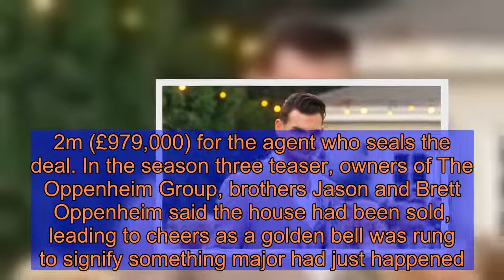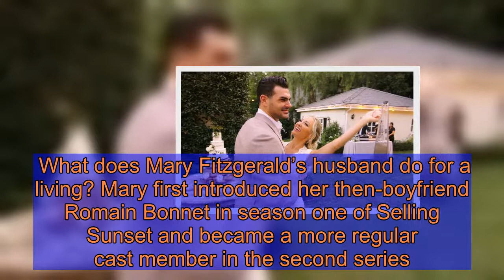Romain Selling Sunset job: What does Mary Fitzgerald’s husband do for a living?